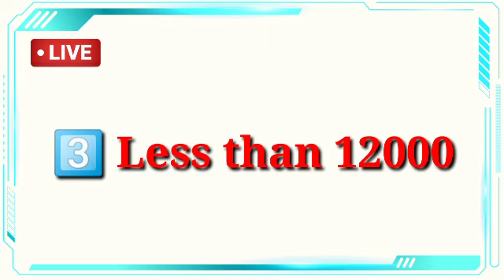Fake Or Not Filpkart | Flipkart Kya Bolti Public Today Answer | Flipkart Answers Today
Suggest this product

Rock Bottom Prices On Electronics :